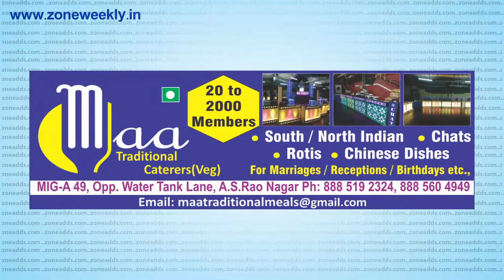Watch Zone Weekly - Local Info - 30 September issues | zoneadds.com